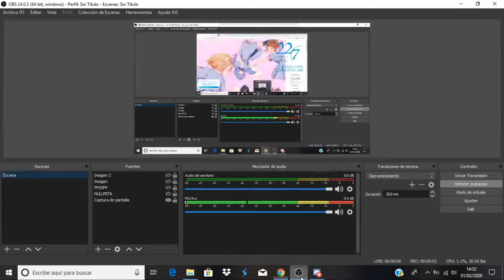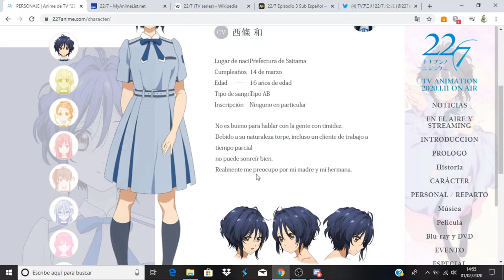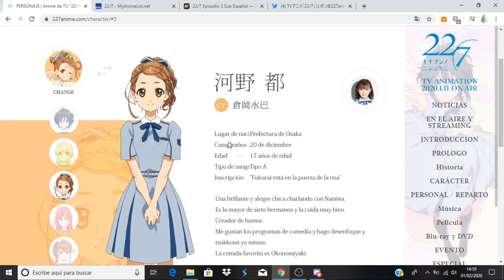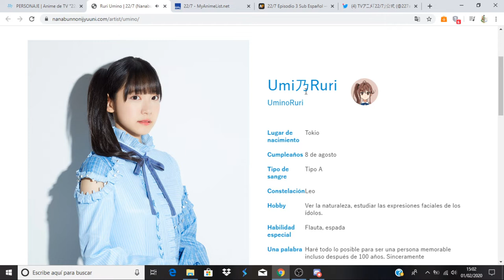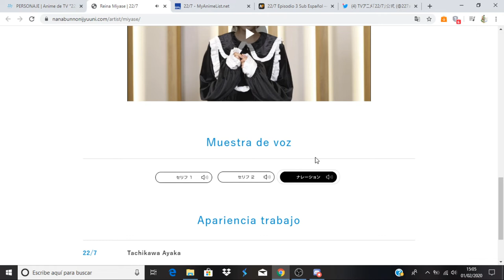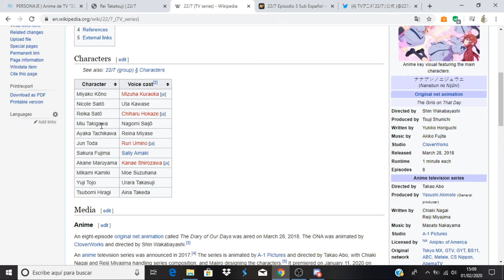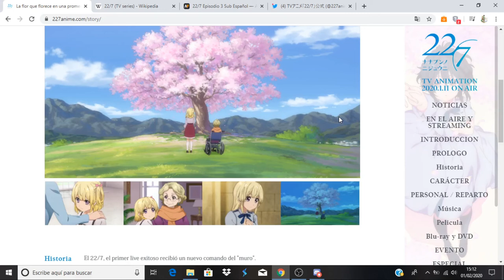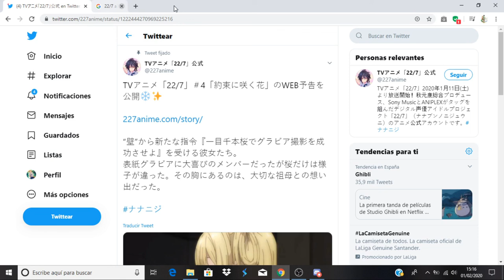22/7 comentando avance del capitulo 4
Anime Opening and Ending: 22/7